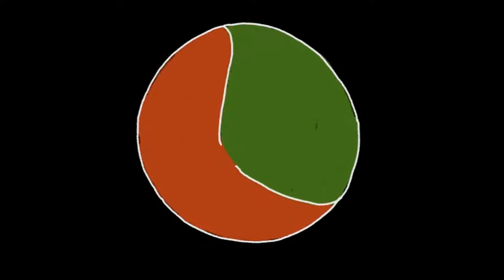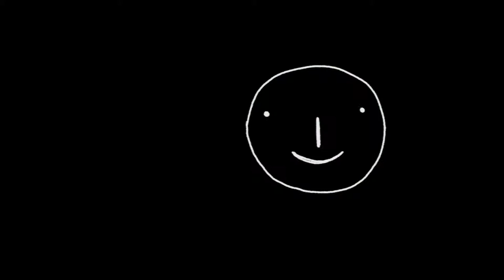Opetuksen eriyttäminen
Videota on lupa esittää opetustilanteissa.
Opetuksen täytyy olla yhä yksilöllisempää. Se vaatii opettajalta ennakointia ja hyvää suunnittelua ennen opintojen alkamista. Animaatiossa tarkastellaan miten opettaja voi yksilöllistää opetusta ja vastata oppijoiden yksilöllistämisen tarpeisiin.

Toteutettu opetushallituksen rahoittamassa Reilusti rinnakkain-hankkeessa. Haaga-Helia Ammatillinen opettajakorkeakoulu 2017

Käsikirjoitus: Marisa Köngäs
Animaatio ja selostus: Oona Paukkonen